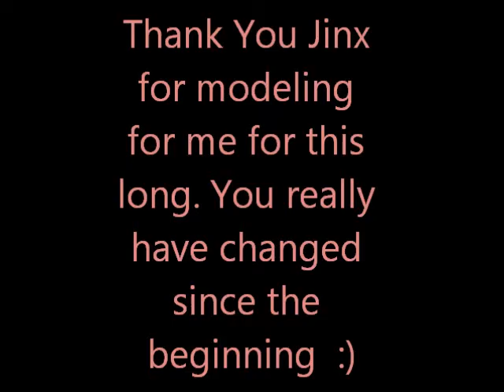Jinx Before and After Slideshow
A thank you to a friend who model for me

No i don't take credit of the music